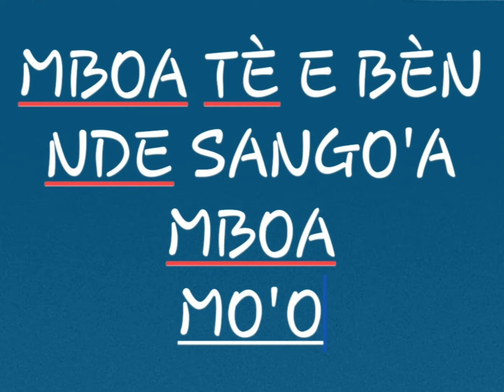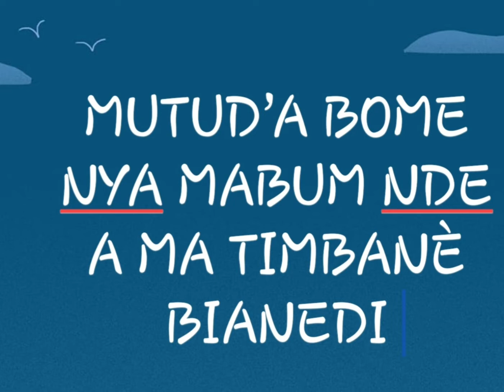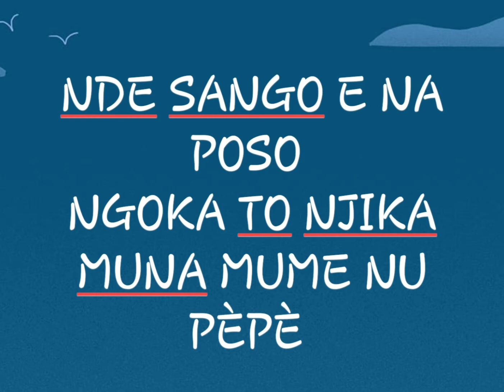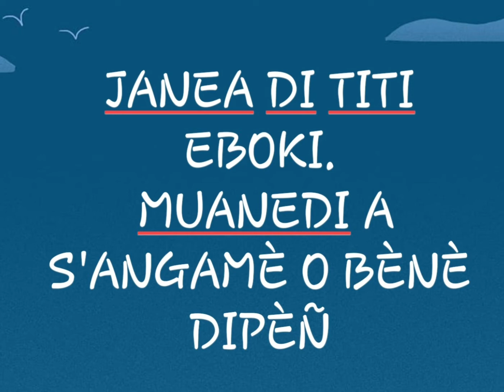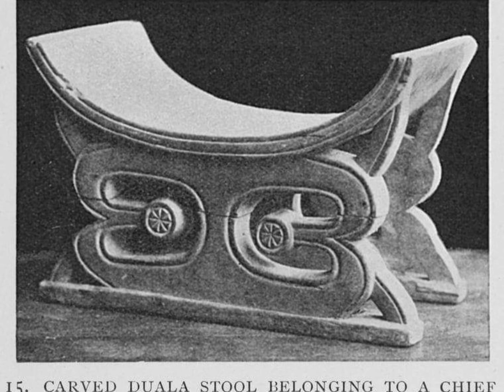Tradition Douala. Bedangwedi ba Mboa par Eyoum Madiba